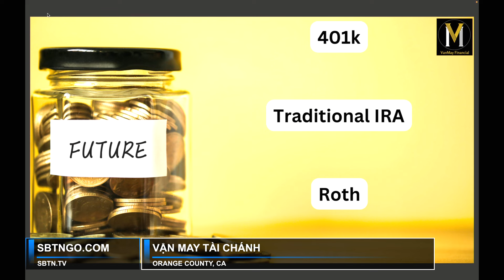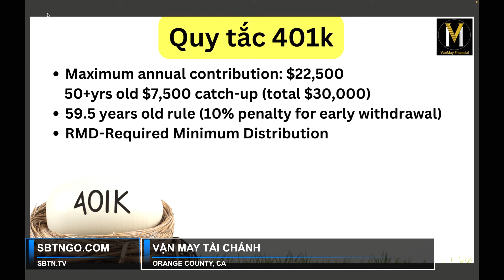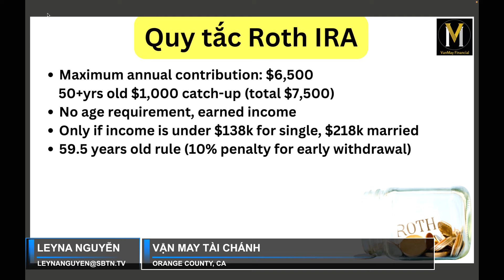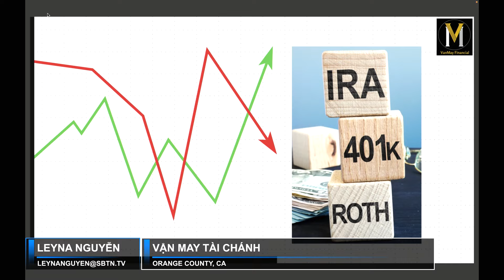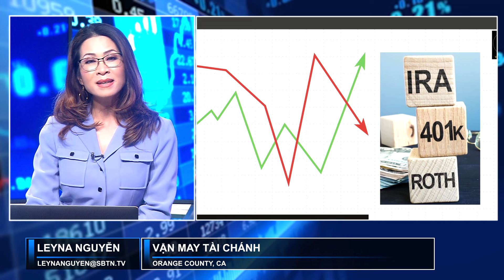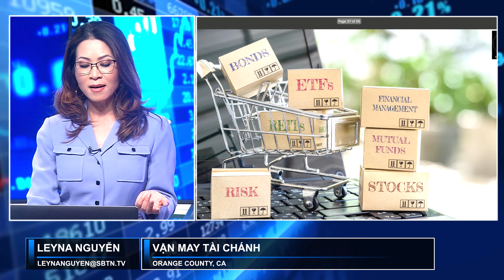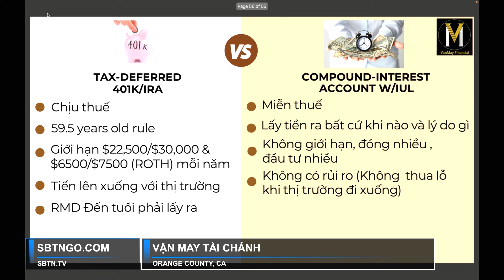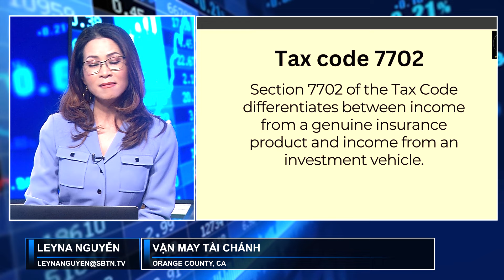Vận May Tài Chánh với Leyna Nguyễn | Episode 02